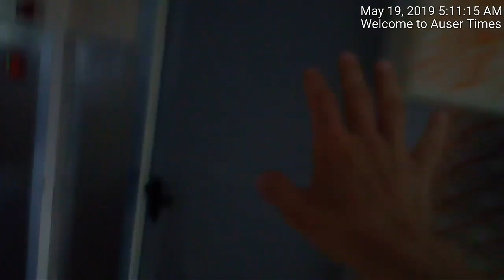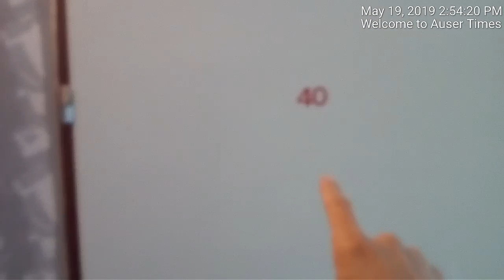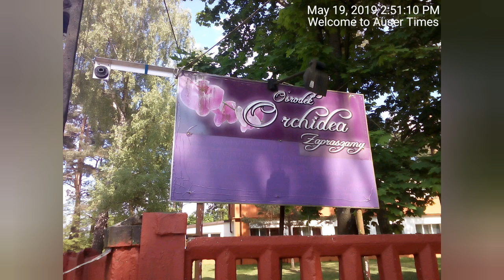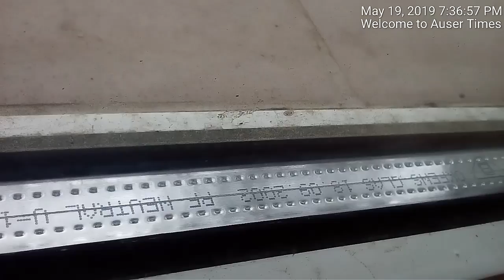Discription of Grotniki immigration center past through my eyes from 2003 to 2019